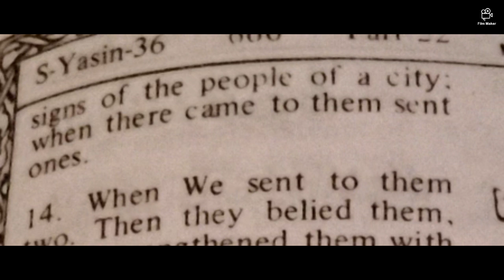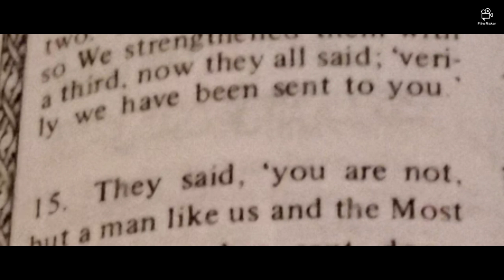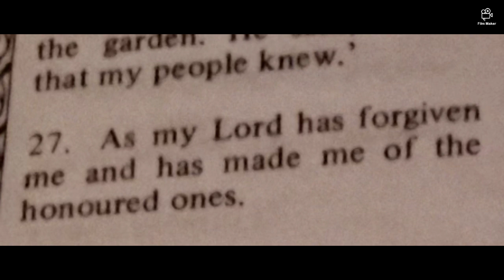Look life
Some language is not appropriate for younger audiences. Use of sexually explicit language or
excessive profanity in your video or associated metadata may lead to the age-restriction of your
video.Fights involving minors
Footage, audio, or imagery involving road accidents, natural disasters, war aftermath, terrorist
attack aftermath, street fights, physical attacks, sexual assaults, immolation, torture, corpses,
protests or riots, robberies, medical procedures, or other such scenarios with the intent to
shock or disgust viewers
Footage or imagery showing bodily fluids, such as blood or vomit, with the intent to shock or
disgust viewers.
Content where there is infliction of unnecessary suffering or harm deliberately causing an animal
distress.
sexually gratifying (like pornography) Videos containing fetish content In most cases, violent,
graphic, or humiliating fetishes
Dangerous or threatening pranks: Pranks that lead victims to fear imminent serious physical
danger, or that create serious emotional distress in minors.
Instructions to kill or harm: Showing viewers how to perform activities meant to kill or maim
others, such as providing instructions on how to build a bomb meant to injure or kill people.
Hard drug use or creation: Content that depicts people abusing controlled substances such as
cocaine or opioids, or content providing instructions on how to create drugs. Hard drugs are
defined as drugs that can (mostly) lead to physical addiction.
Eating Disorders: Content in which people suffering from anorexia or other eating disorders
are praised for weight loss, are bragging about it, or are encouraging others to imitate the
behavior. Eating disorders are characterized by abnormal or disturbed eating habits which
negatively affect a person's health (including eating non-food items).
Instructional hacking and phishing: Showing users how to bypass secure computer systems or
steal user credentials and personal data.
Promoting dangerous remedies or cures: Content which claims that harmful substances or
treatments can have health benefits.